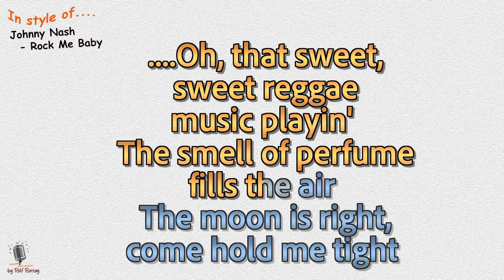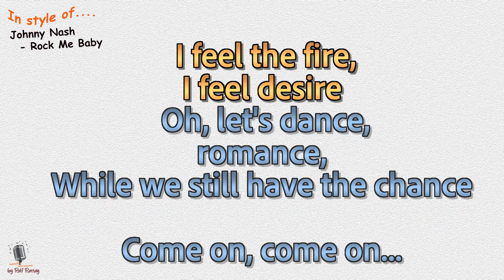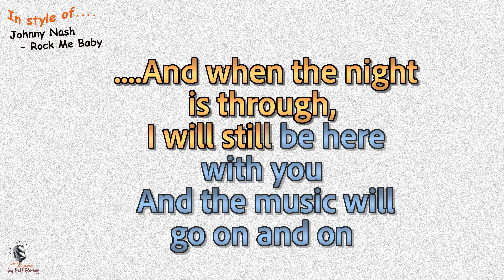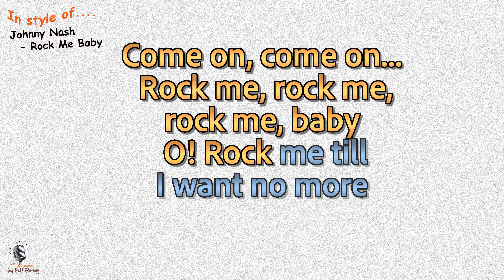Johnny Nash - Rock Me Baby - Cover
In style of Johnny Nash - Rock Me Baby - Cover